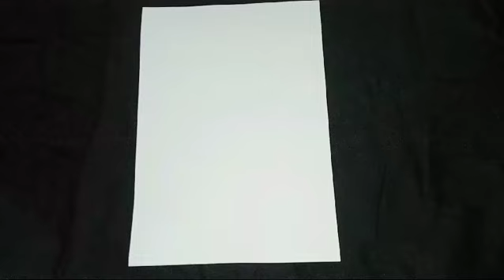Hand drawn Original art || Drawing Ink drawing || Artistic expression || Simple Art Work drawn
A brief overview of the artwork, including what it depicts, the themes or concepts it explores, and any relevant background information.
What inspired the piece or the creative process behind it
Inspired by the artist’s fascination with celestial events and their impact on human emotions, the painting reflects themes of introspection and the sublime. The eclipse serves as a metaphor for personal epiphanies and the transient nature of human experience.
The painting combines vivid, otherworldly colors with intricate textures to create a sense of otherness and wonder. The interplay of light and shadow draws the viewer's gaze toward the central eclipse, symbolizing moments of revelation
A detailed exploration of the artwork’s subject, composition, and visual elements. Discuss the use of color, texture, form, and any significant techniques employed. Mention the overall mood or atmosphere of the piece and any prominent features or focal points